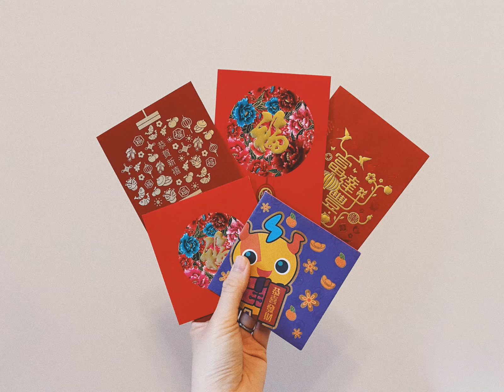Chinese New Year in HK 2021